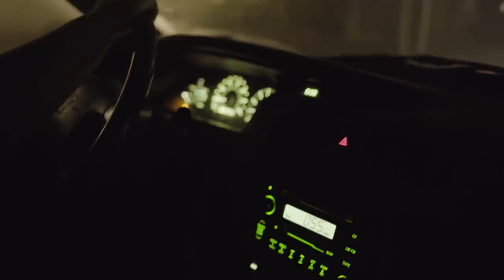Studio Magic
Shoutout to Aslan Hoadie for filming and editing this video! You can support him on InstaGram @Blacksnowfilms

Vocals/Lyrics: Austin Dickey